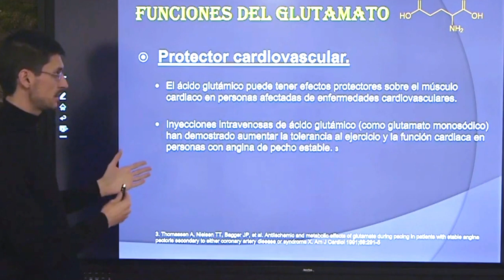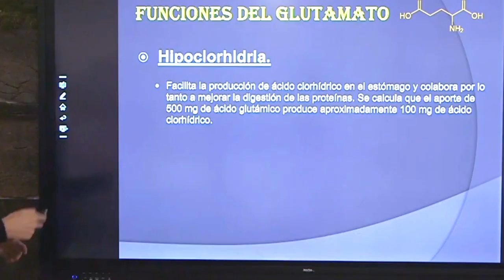¿Cómo protege el Ácido Glutámico al Corazón?